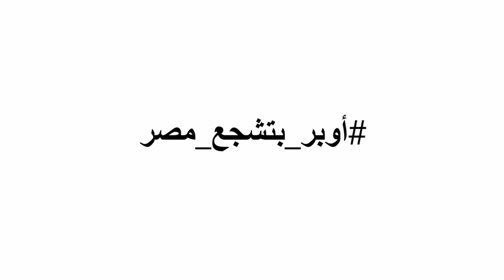تخيل لو انت تايه وفتحت جوجل مابس لقيت مدحت شلبي هو اللي بيوجهك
إعادة نشر - تخيل لو انت تايه وفتحت جوجل مابس لقيت مدحت شلبي هو اللي بيوجهك 🚗😂